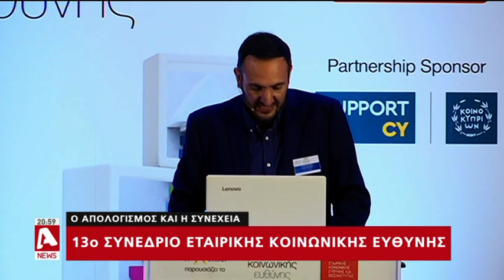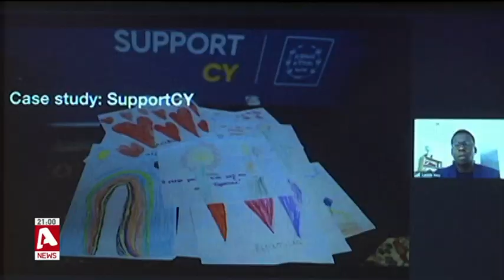13ο συνέδριο κοινωνικής ευθύνης